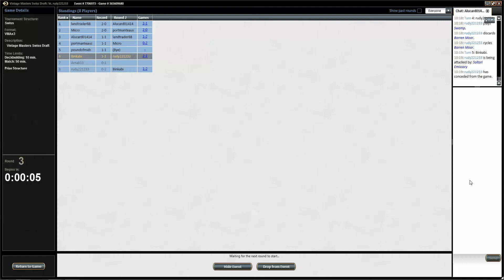Vintage Masters Draft #4 Match 3 vs Storm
More Vintage Masters Limited on MagicGatheringStrat

YouTube: MagicGatheringStrat, sngprop, Fan of History (Ancient History)
Facebook Want more videos in more formats? Support our efforts by becoming a patron today